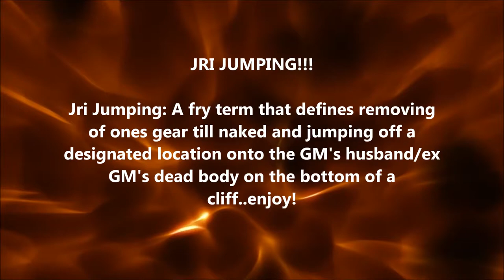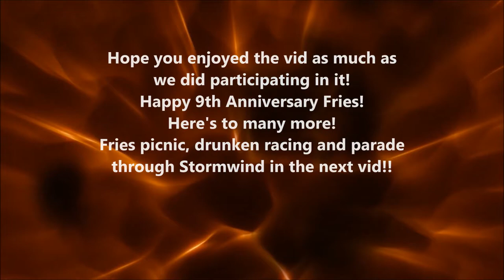Order of the Golden Fries Celebrates NINE Years in WoW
Goblin Gliding in Northrend and Jri Jumping in Dun Algaz!
Congrats on nine years fries!
xoxo, Tawatha